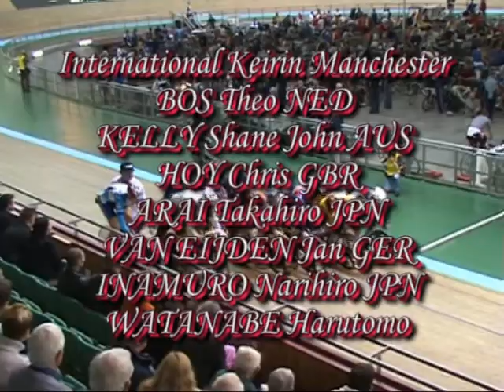International Keirin 2005 1stage Chris Hoy, Theo Bos, Jan Van Eijden, Shane Kelly .avi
International Keirin 2005 кейрин 3 заезд 1 тур
BOS Theo NED
 KELLY Shane John AUS
 HOY Chris GBR
 ARAI Takahiro JPN
 VAN EIJDEN Jan GER
 INAMURO Narihiro JPN
 WATANABE Harutomo